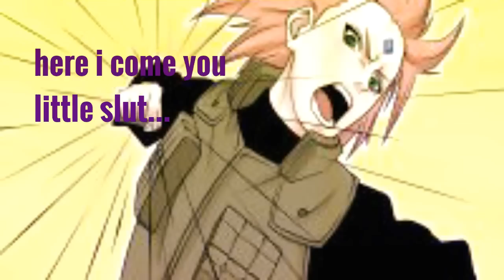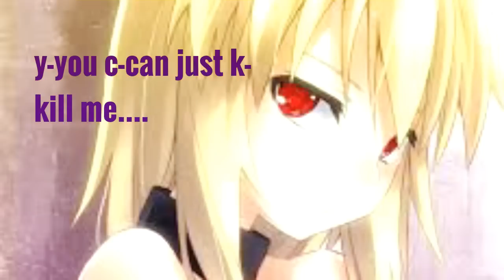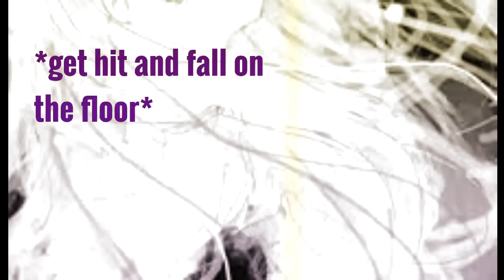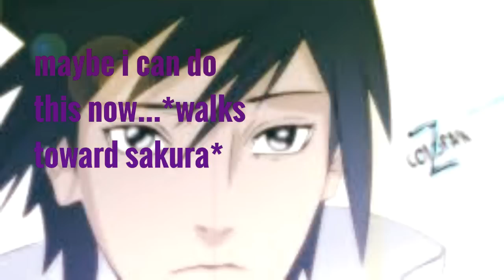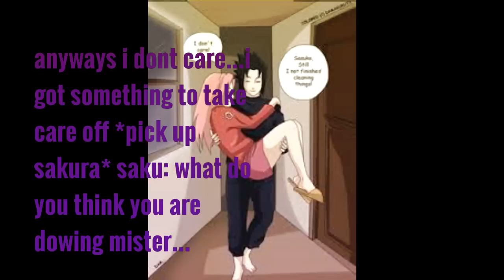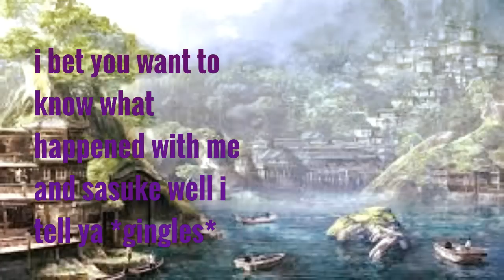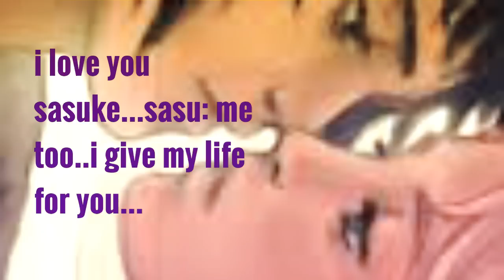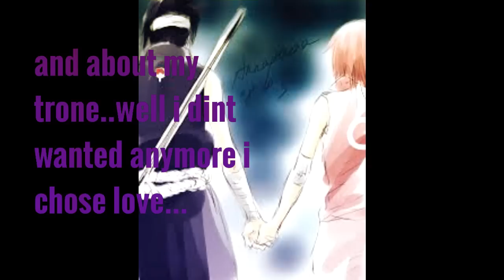sasusaku movie huntsman part 26 final part